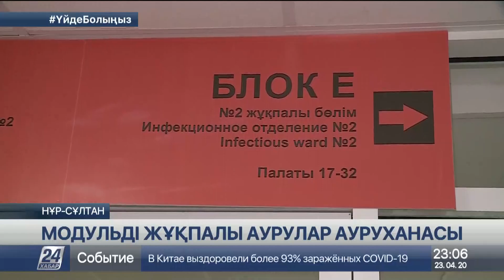Елордадағы 2 аптада салынған аурухана коронавирус қаупі сейілгеннен кейін де қолданылады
Модульді жұқпалы аурулар ауруханасы коронавирус қаупі сейілгеннен кейін де қолданыла береді, деп хабарлайды «Хабар 24».